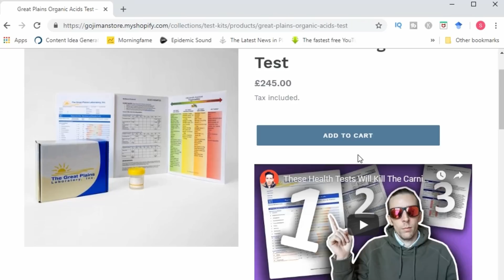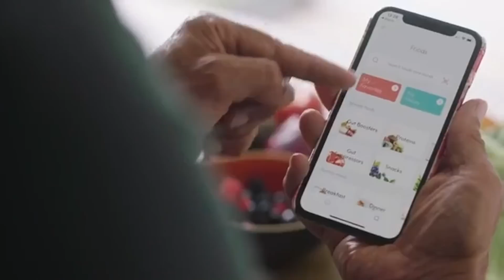Nutritionist Reviews | Professor Tim Spector What I Eat In A Day (Zoe Study)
In today’s video I review Professor Tim Spector’s: what I eat in a day video. Tim Spector is a Professor of Genetic Epidemiology and co-owner of Zoe (a large nutrition study). How does his nutrition stack up? Let’s find out!

NUTRITIONIST REVIEWS SERIES

I would like to welcome you to my latest Nutritionist Reviews series. The videos contained within this series analyses the eating patterns of some of the most well known social media influencers on the platform. As always if you have any suggestions for video or topic ideas then be sure to drop me an email at